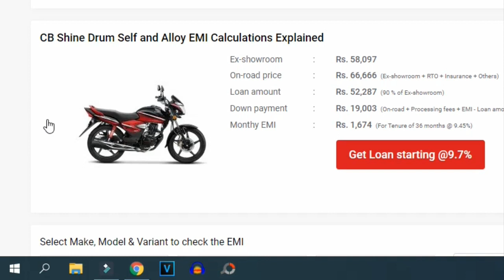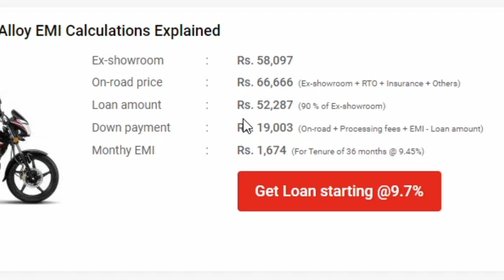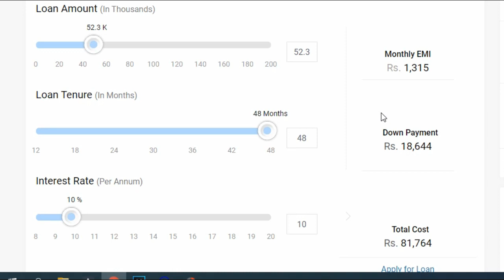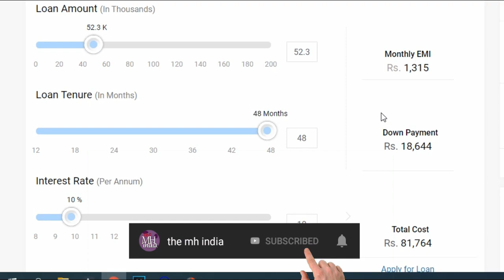Honda CB Shine Drum Self and Alloy EMI Calculations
Honda CB Shine or calculate loan interest rate and equated monthly instalments(EMI)

my laptop
my phones
my mic
my phones 2